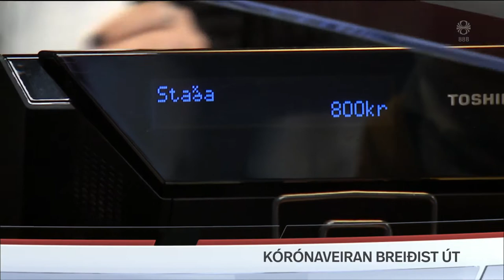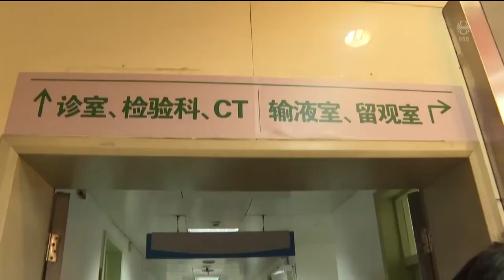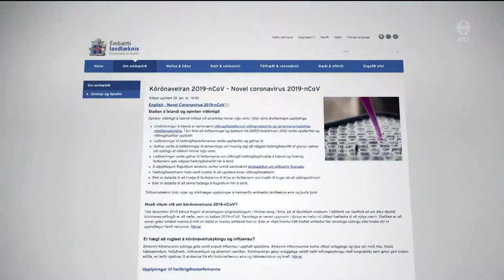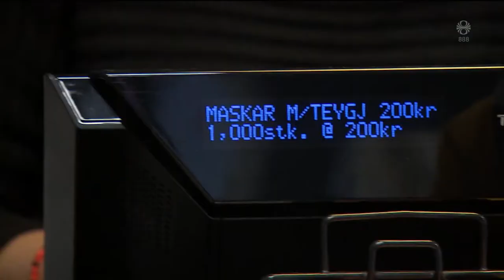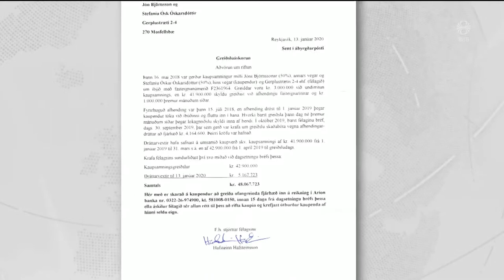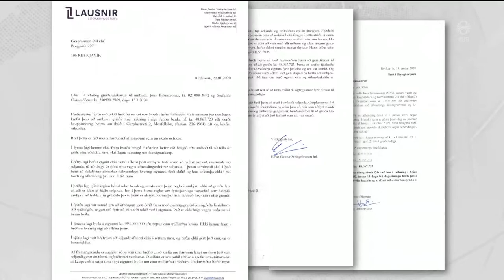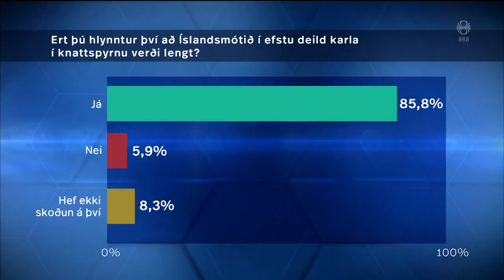Fréttir - 28. jan 2020